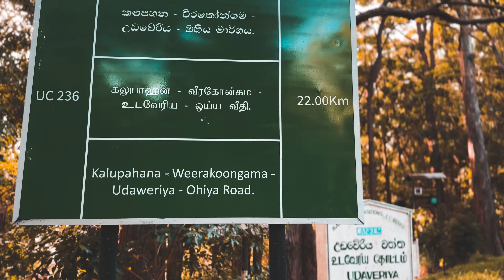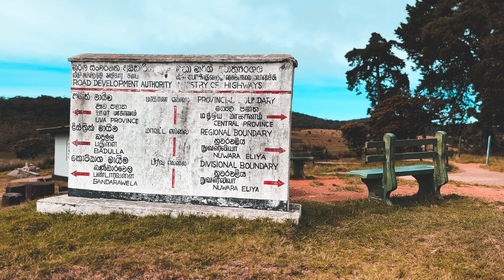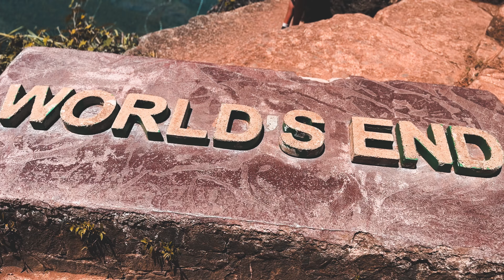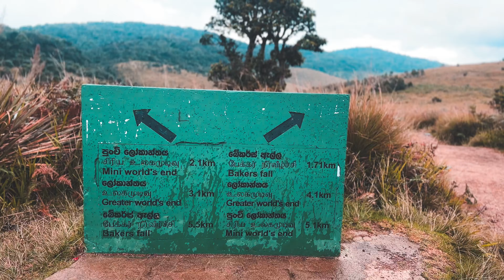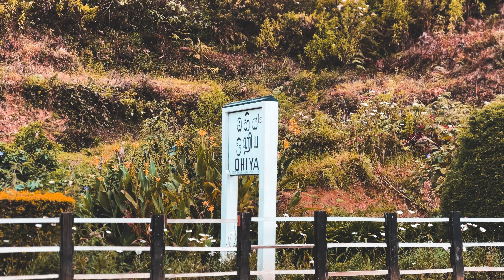Horton Plains National Park Sri Lanka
Horton Plains National Park is a national park in the central highlands of Sri Lanka that was designated in 1988. It is located at an elevation of 2,100–2,300 m (6,900–7,500 ft) and encompasses montane grassland and cloud forest. It is rich in biodiversity and many species found here are endemic to the region. It is also a popular tourist destination and is situated 8 kilometres (5.0 mi) from Ohiya and 32 kilometres (20 mi) from Nuwara Eliya.

The Horton Plains are the headwaters of three major Sri Lankan rivers, the Mahaweli, Kelani, and Walawe. In Sinhala the plains are known as Maha Eliya Plains. Stone tools dating back to Balangoda culture have been found here. The plains' vegetation is grasslands interspersed with montane forest and includes many endemic woody plants. Large herds of Sri Lankan sambar deer feature as typical mammals and the park is also an Important Bird Area with many species not only endemic to Sri Lanka but restricted to the Horton Plains. Forest dieback is one of the major threats to the park and some studies suggest that it is caused by a natural phenomenon.

The sheer precipice of World's End and Baker's Falls are among the tourist attractions of the park.